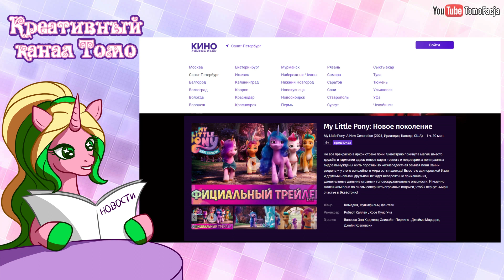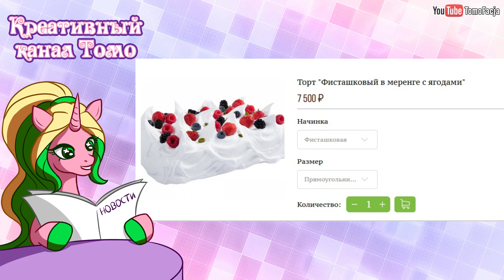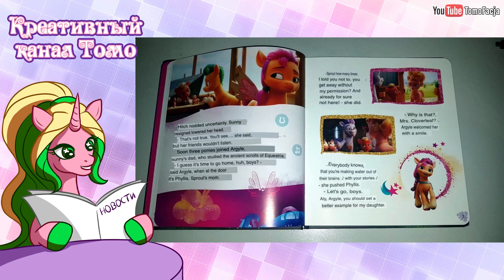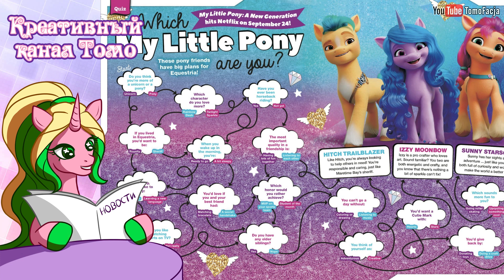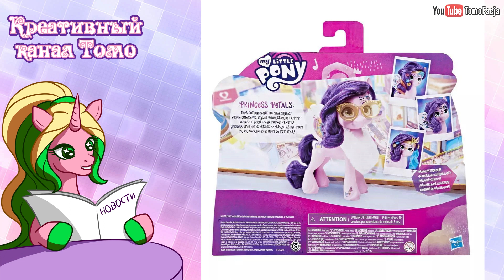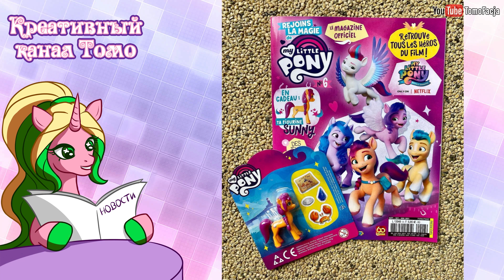Итоги предпоказа фильма - Новости My Little Pony - выпуск 220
00:00 Заставка
00:24 Пятое поколение
03:49 Новости игрушек
05:33 Официальные комиксы
06:03 MLP от Gameloft